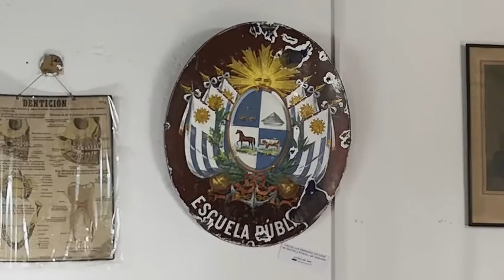Museo Escuela 85